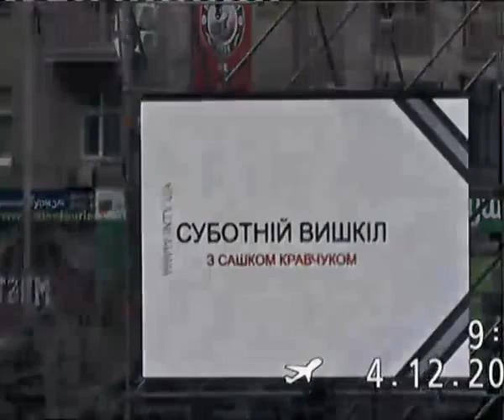20131225 142522 Spilno tv211